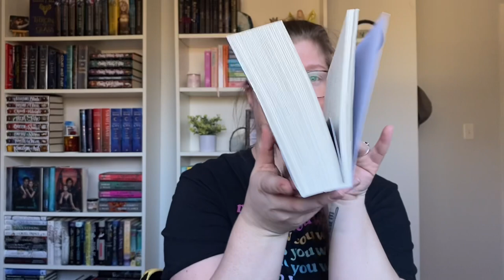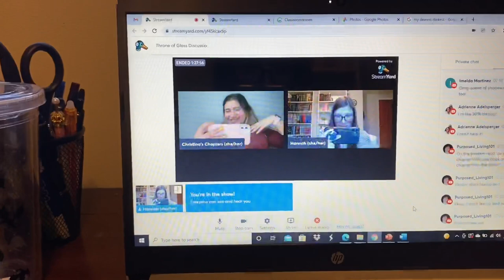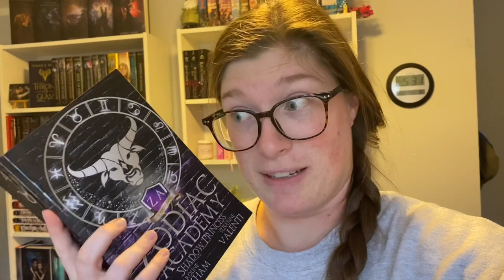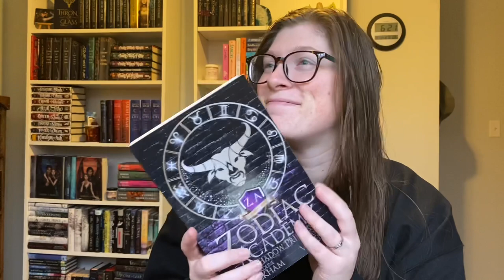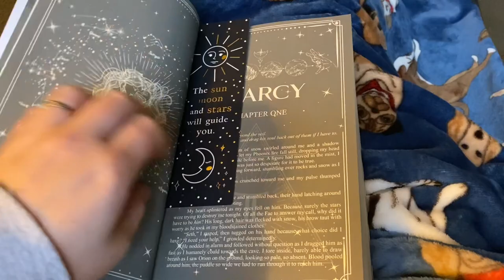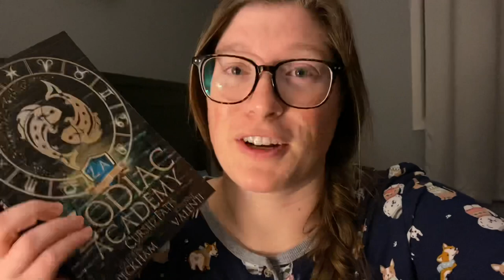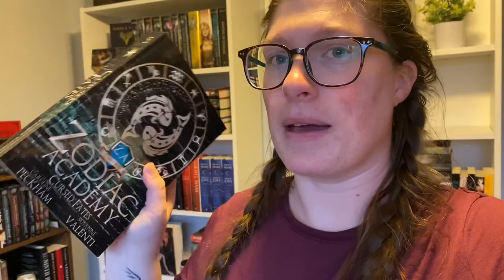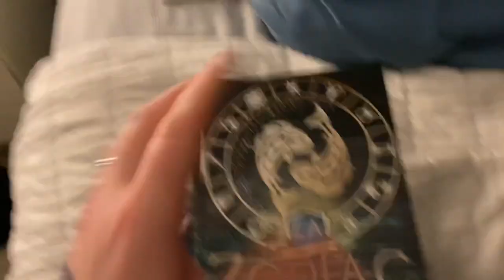Zodiac Academy is becoming my new personality | Weekly Reading Vlog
In this vlog I read books 4 and 5 of the Zodiac Academy series! There are no spoilers or anything, but I am LOVING this series so freaking much.  It's my new personality 🙌🏻

✨ Sarah J. Maas Read-along info ✨

Christina and I plan to do non-spoilery live reading sprints throughout this whole readalong! We are also do a spoiler filled liveshow discussion for each book in the readalong as we finish them. So be sure to follow both of us on Instagram for updates on dates and times!